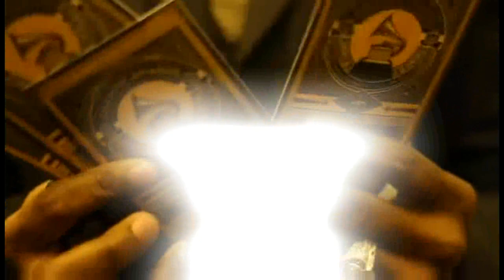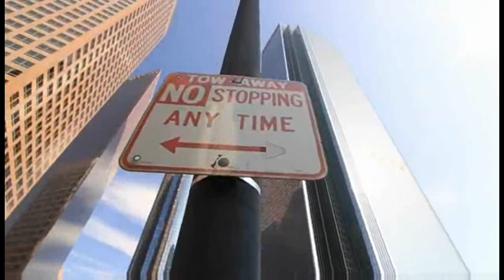SPOT FALLY LIVE LYON , After Zenith 2011